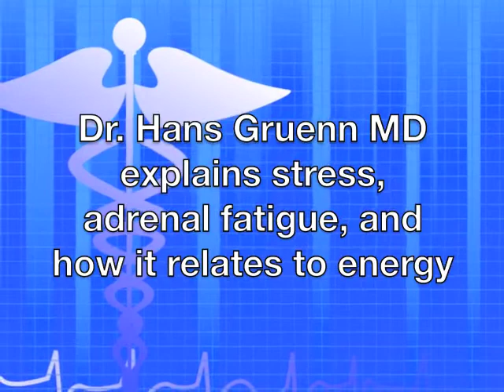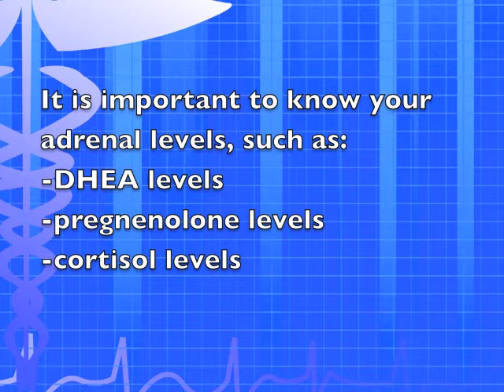Diet Weight Loss Stress Adrenal Fatigue and Energy with Dr. Hans Gruenn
Here, Alternative Medicine expert Dr. Gruenn explains the relationship between stress, adrenal fatigue, and how it relates to energy and weight loss.